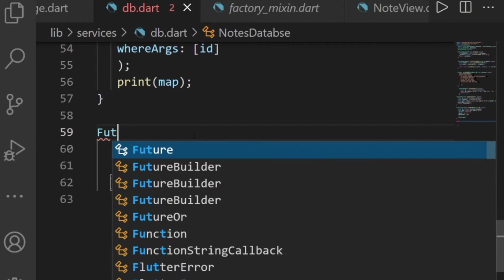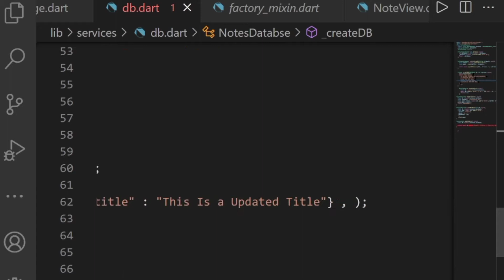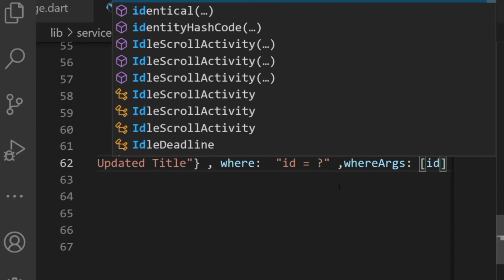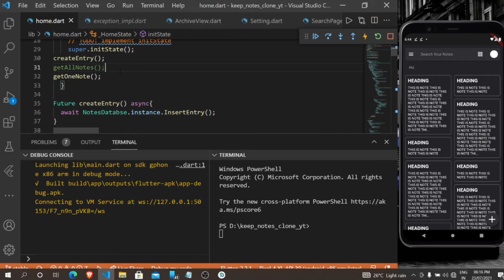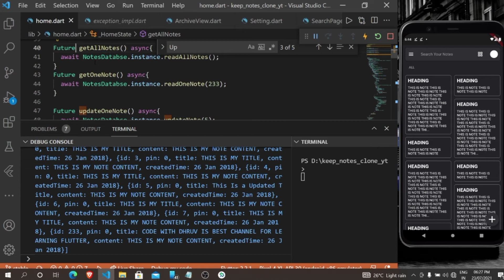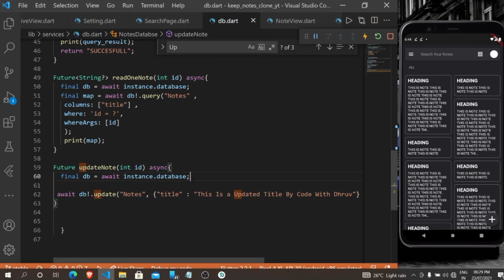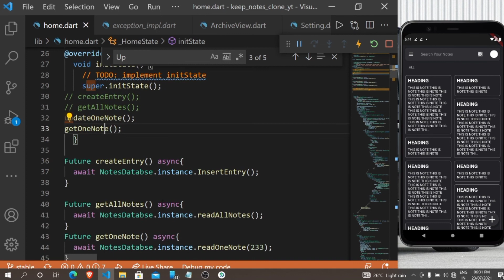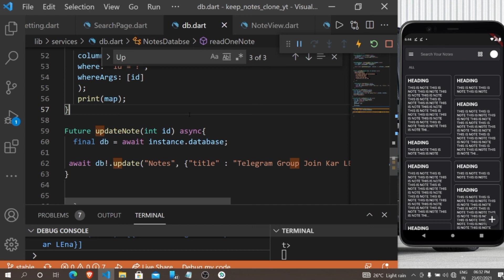[HINDI] #5 How to update data in Database Using Sqflite Flutter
Hello Guys,
Aaj ke iss video me mein aapko bataunga ki aap kis tarah se Flutter se database me data ko update kar sakte hai. Ummed hai aapko video pasand aur samajh aayenga.

📖Chapters
0:00 - Intro
0:27 - Quick Recap
0:39 - Making Update Method
4:22 - Calling Update Method
5:25 - Testing & Bug Fixing
11:03 - Outro

🏥GiveMeVaccine - Vaccine Slot Notifier | Get Notification When Vaccine Will Available For You

🎵Music Credits -
Lakey Inspired -

Happy Coding With Dhruv 💗
Happy Game Building With Dhruv 🎮